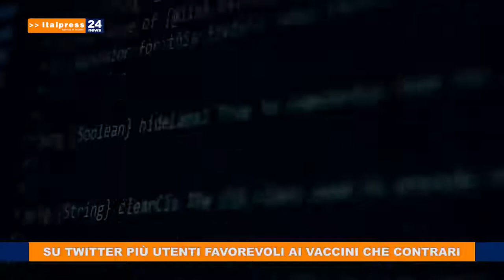TG ITALPRESS DEL 11 GENNAIO 2021 | IL VIDEO